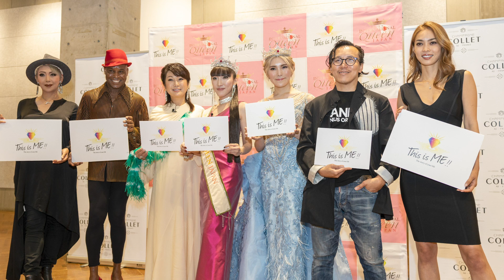【はるな愛】スティーブンのウォーキングレッスン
今回のレッスンは、ミスインターナショナルクイーン2009のはるな愛さんに来ていただきました！スティーブンはこの大会のオフィシャルトレーナーです。今日は候補生たちにウォーキング、ポージング、ヒップ・エクササイズのレッスンを行いました。また、大会を通してはるな愛さんが感じた、個性をありのまま尊重する大切さについても語っていただきました。

【ミスインターナショナルクイーン】
とはタイ王国パタヤ市にあるTIFFANY’S SHOWが主催する、世界最大規模のトランスジェンダーたちによるビューティーコンテストの世界大会です。

【Steven Haynes プロフィール】
ダイアナロスから宇多田ヒカル、平井堅、DCT など海外国内問わず共演多数。
TV、映画、CM、雑誌等で活躍するマルチタレント。